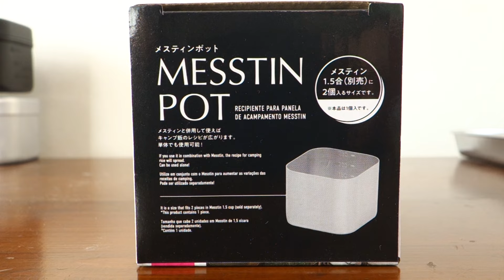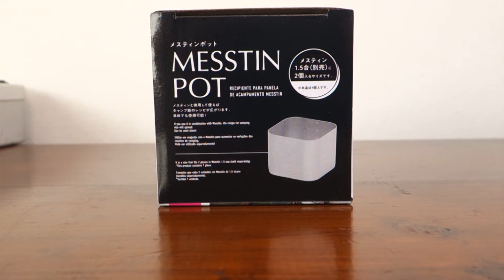ダイソー メスティンポット 使い方 二刀流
ダイソー メスティンポットのご紹介です。300mlのアルミ合金製の容器で、様々な用途に使えそうなポットです。今回はメスティンに2個のポットを入れて、とりめし、さんま飯の水蒸気炊飯をしてみました。従来のメスティンだけでは1種類の炊飯でしたが、2個のポットを入れた使い方により2倍の美味しさが楽しめました。

【■目次】

　00:00　メスティンポットの紹介
　01:40　ポット飯の準備
　04:44　水蒸気炊飯
　05:48　ポット飯完成、実食

【■メスティンポット】

・ダイソー メスティンポット

　価格：330円

　サイズ：幅7.4mm×奥行7.5mm×高さ5.9mm

　容量：300ml

　材質：アルミニュウム合金　アルマイト処理

・その他

　ダイソーメスティン1.5合にポット2個が入ります。

【■その他】

・無料音声合成ソフト　VOICEVOX